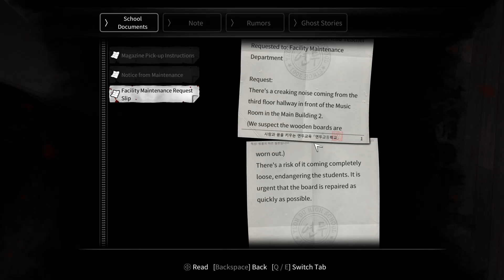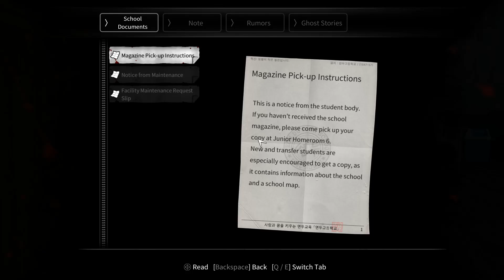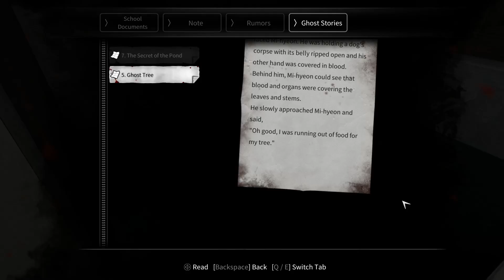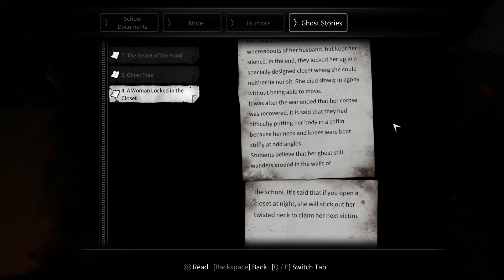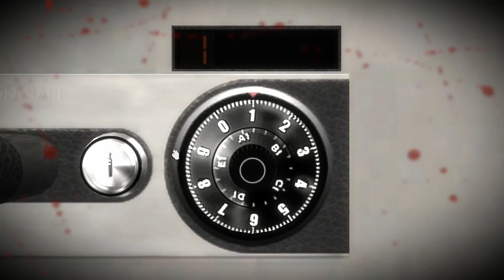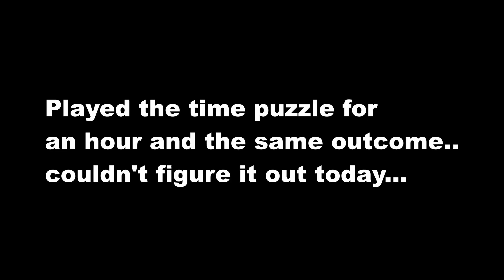White Day: A Labyrinth Name School!!! Part 2!! The DANG TIME PUZZLE!!!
OK...so this puzzle got me and like i said i feel uneasy not seeing the janitor!!!except for that one time but you know what i think thats for the best HEHEHE